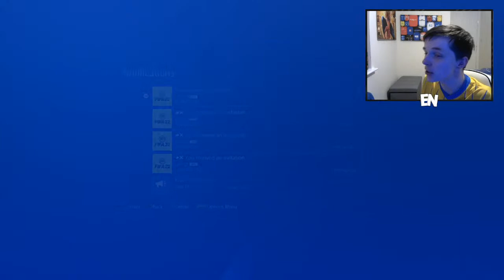FIFA 22 ULTIMATE TEAM R2G !! ONES TO WATCH KLUIVERT & TALISCA !!